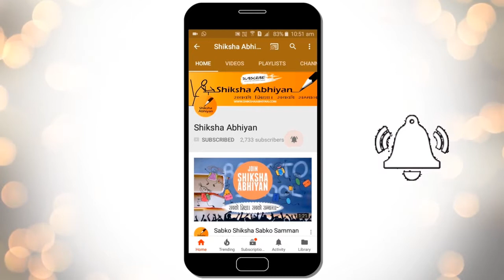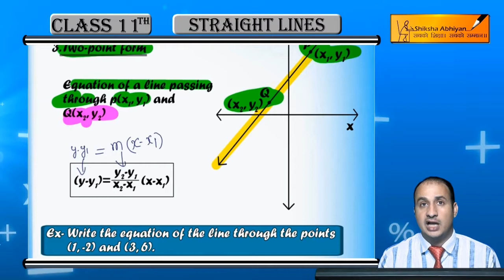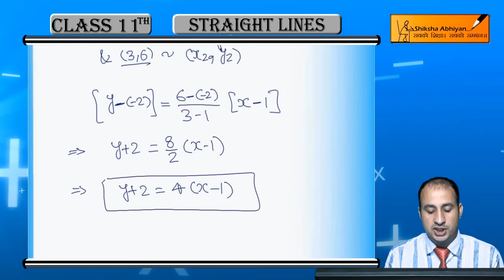Two Point Form - CBSE Class 11 Maths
This video is a part of the series for CBSE Class 11, Maths demo videos for the chapter “Straight Lines.” In this series, we have completed all the concepts, examples and the entire NCERT exercises. It is the part of an initiative taken to provide quality online education to students free of cost on YouTube.